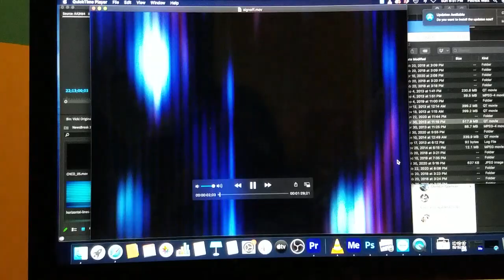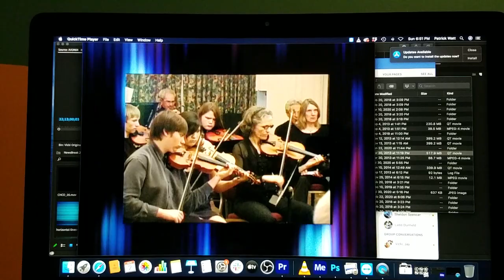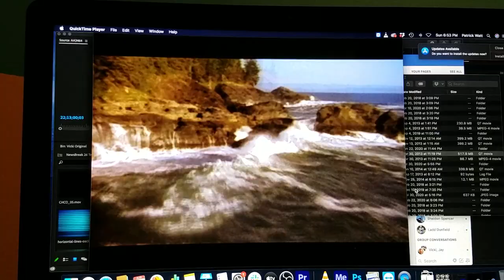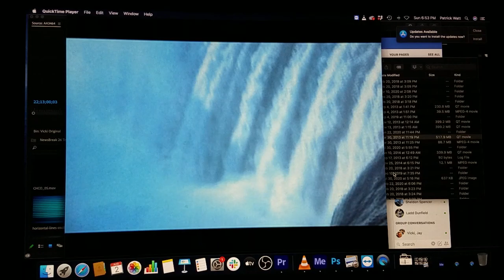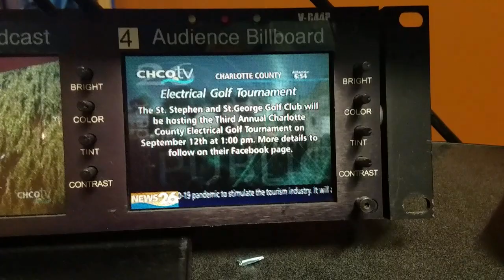Extra: CHCO-TV sign-off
Someone asked if we have a nightly sign-off that plays. We do, and this is what it looks like.